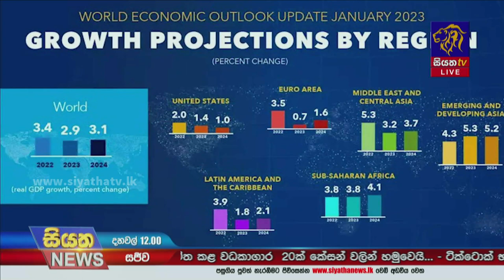පහළ ගොස් ඇති ගෝලීය ආර්ථික වර්ධනය 2024දී යළි ඉහළට - IMF කියයි | Siyatha News